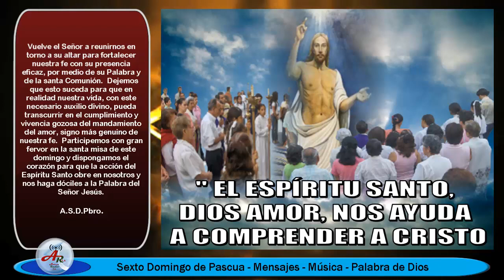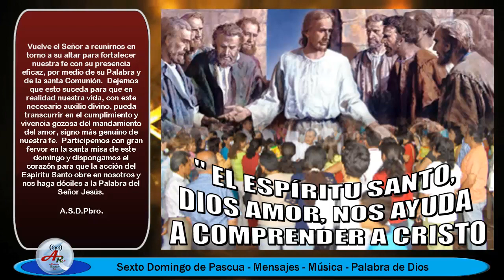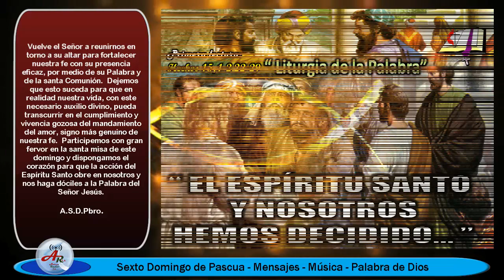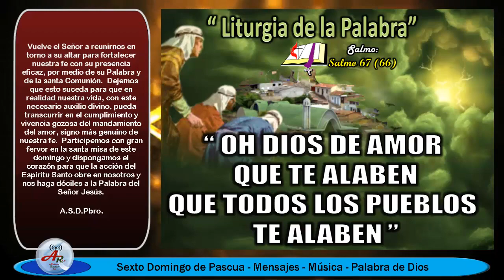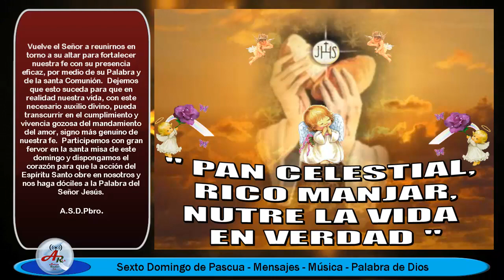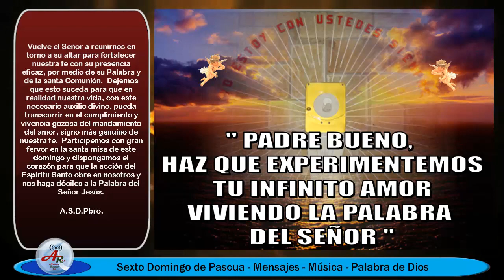SEXTO DOMINGO DE PASCUA C - MENSAJES EN IMAGENES Y MUSICA PADRE SANTAMARÍA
Vuelve el Señor a reunirnos en torno a su altar para fortalecer nuestra fe con su presencia eficaz, por medio de su Palabra y de la santa Comunión.  Dejemos que esto suceda para que en realidad nuestra vida, con este necesario auxilio divino, pueda transcurrir en el cumplimiento y vivencia gozosa del mandamiento del amor, signo más genuino de nuestra fe.  Participemos con gran fervor en la santa misa de este domingo y dispongamos el corazón para que la acción del Espíritu Santo obre en nosotros y nos haga dóciles a la Palabra del Señor Jesús. (A.S.D.Pbro.)